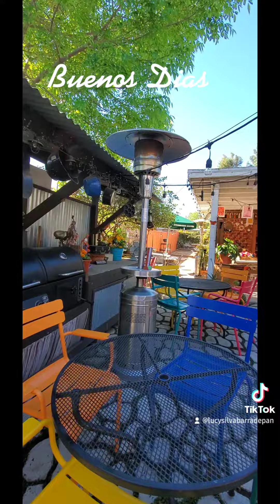Barra de Pan